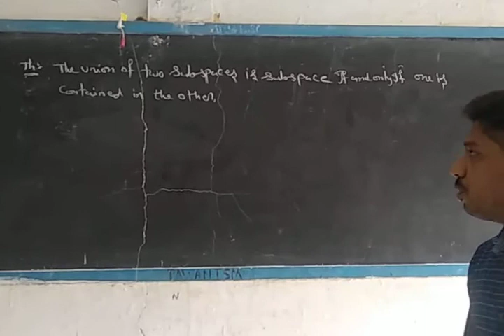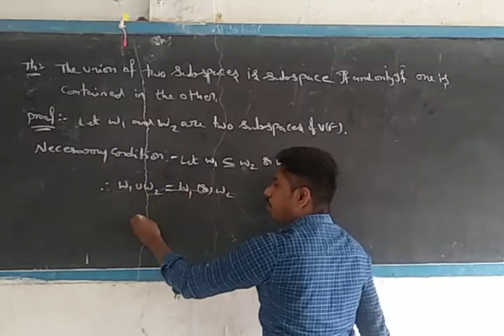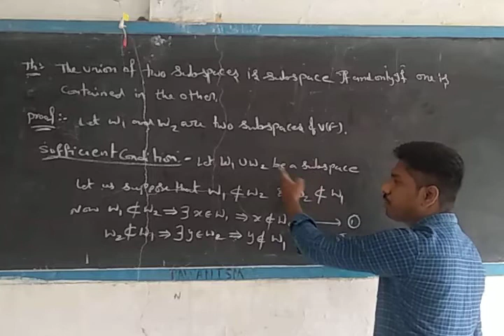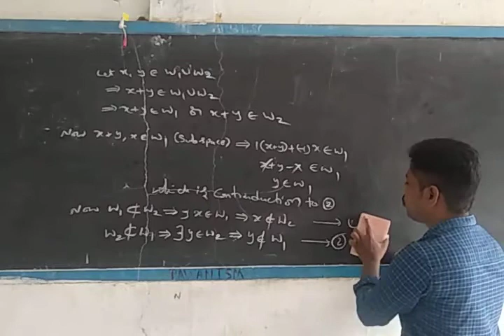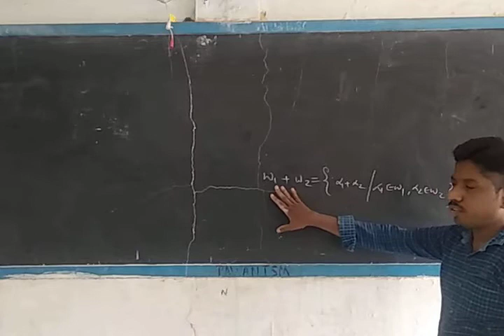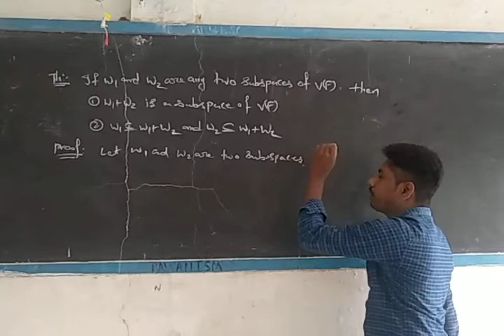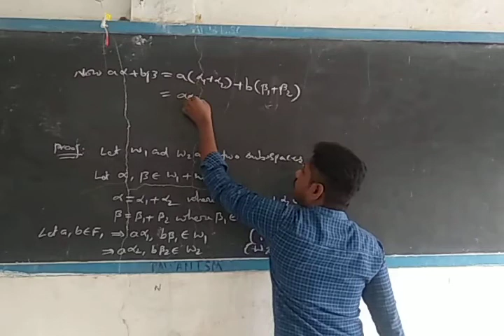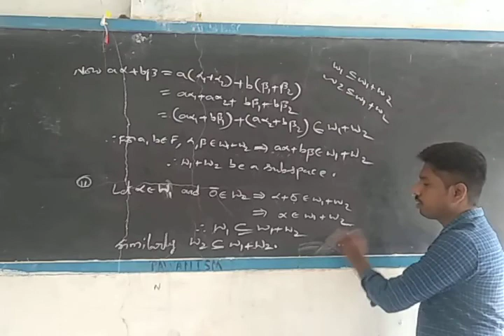3rd bsc maths paper 6 unit 1 part 8